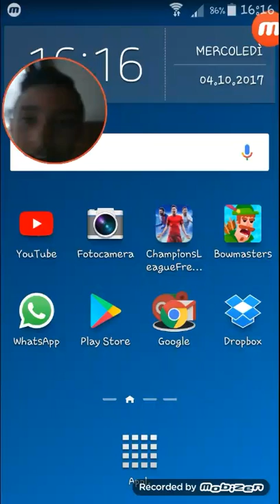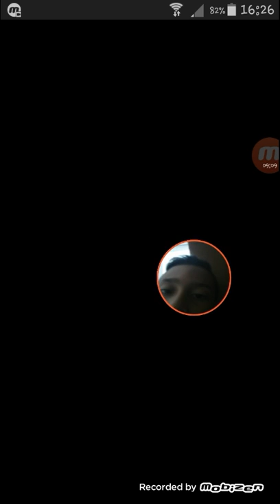Draft fifa#3 fifa 18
Oggi fifa 18 con squadra forte